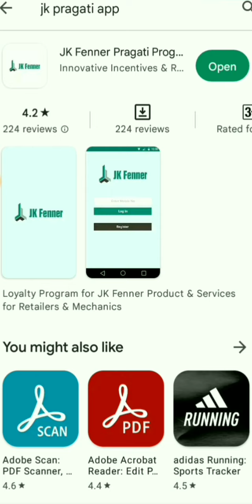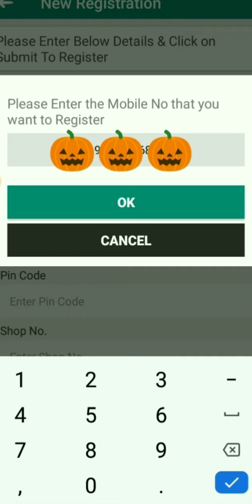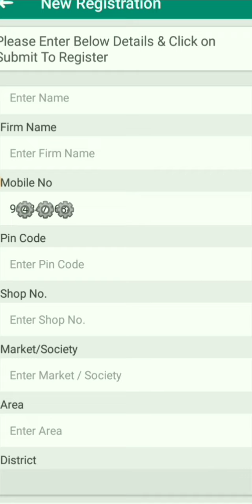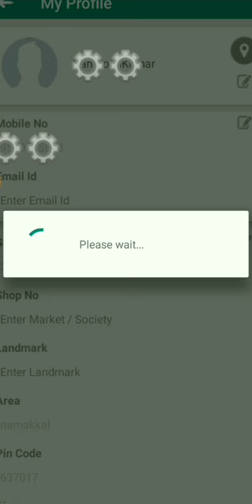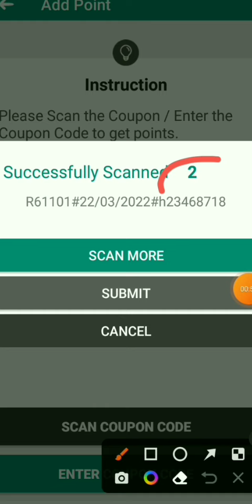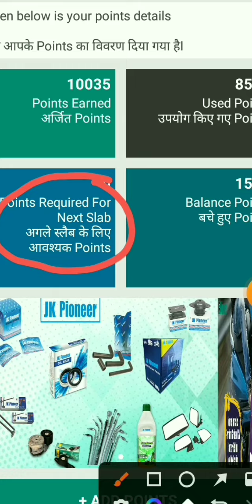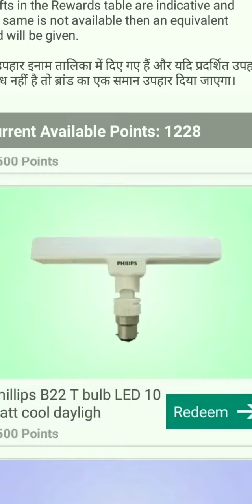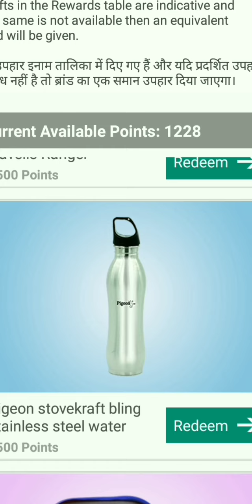எப்படி JK FENNER மற்றும் JK PIONEER குப்பன்களை ஸ்கேன் செய்வது மற்றும் அதை REDEEM செய்வது